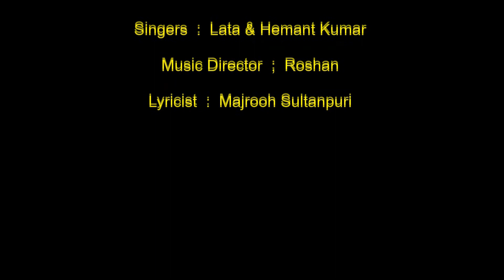2020.06.05 Chupaloon Yun Dil - CS Venkatachalam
One of the finest compositions of Roshan in Raag Yaman for the movie Mamta. Written by Majrooh Sultanpuri, this poihnant song has been rendered soulfully by Lata Mangeshkar & Hemant Kumar.